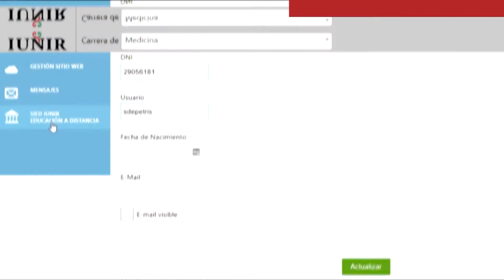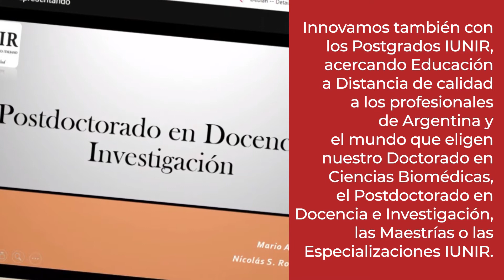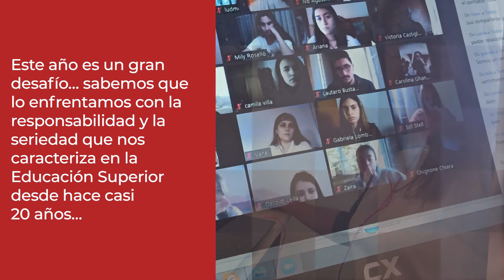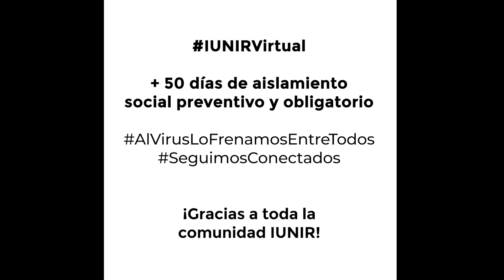El IUNIR no se detiene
Este año es un gran desafío. Sabemos que lo enfrentamos con la responsabilidad y la seriedad que nos caracteriza en la Educación Superior desde hace casi 20 años….